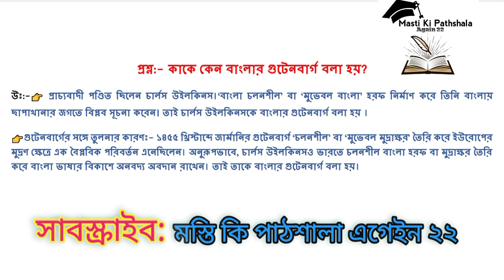বাংলার গুটেনবাগ।। Banglar Gutenberg ।। দশম শ্রেণীর ইতিহাস।। Class 10 History ।।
আমার প্রিয় ছাত্র ও ছাত্রীরা, পড়াশুনার জগতে থেকে একটা জিনিস বুঝতে পেরেছি- অনেকের ইচ্ছে থাকলেও সামর্থ্য নেই। ভালো গাইড বা টিউশনের অভাবে অনেক প্রতিভা নষ্ট হয়ে গেছে ও যাচ্ছে। সর্বপরি, কোরোনা পরিস্থিতি অনেক অভিভাবকদের কর্মহীন করেছে। ফলত বাচ্চাদের টিউশন দেবার সামর্থ নেই বললেই চলে।

আমার খুদ্র প্রচেষ্টা সেই সব প্রতিভাদের জন্য। যদি একটু সহায়তা করতে পারি প্রয়াস সার্থক হবে।

সবশেষে বলি, আমি নিজেও একজন পিছিয়ে পড়া পরিবারের সন্তান, অনেক চড়াই-উতরাই পার করে এসেছি, এখনো লড়াই জারি রেখেছি। তাই বলি সৎ ভাবে,সৎ পথে পরিশ্রম করে যাও, ফল একদিন পাবেই।

সকলকে এগিয়ে চলার শুভেচ্ছা।
চরৈবেতি:,চরৈবেতি: .